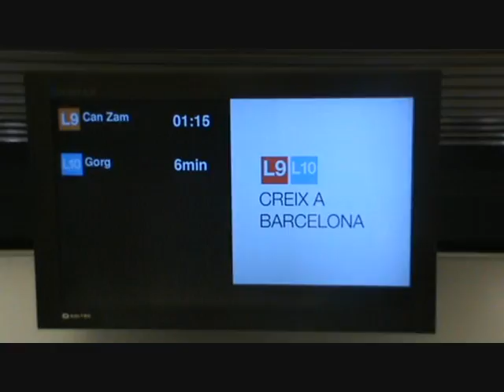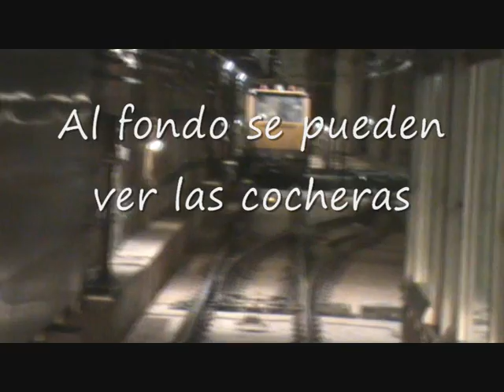L10 y L9 Metro Barcelona. La Sagrera a Gorg y Can Zam